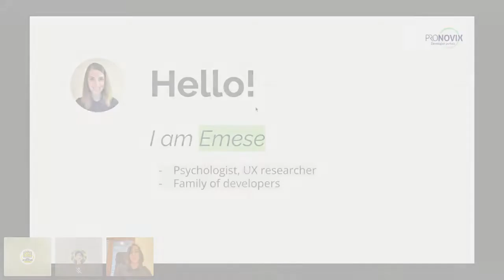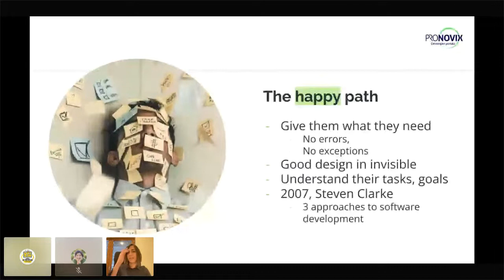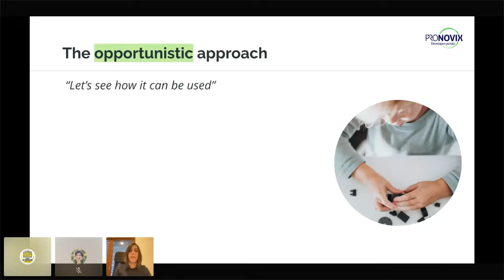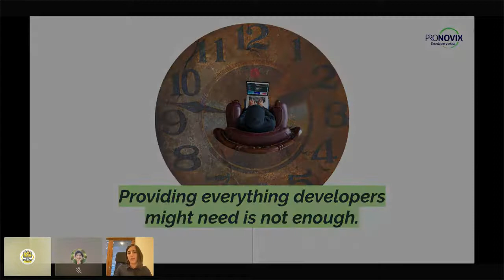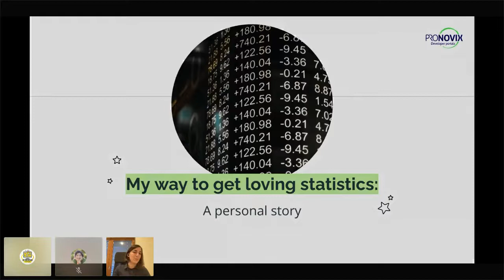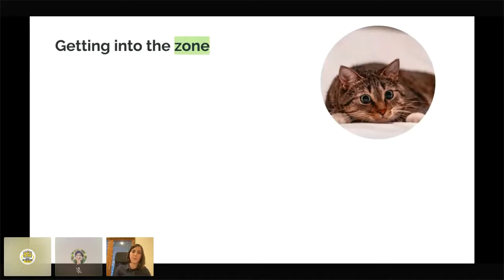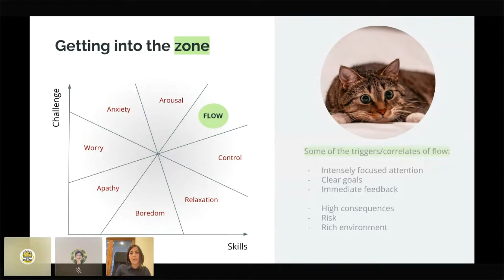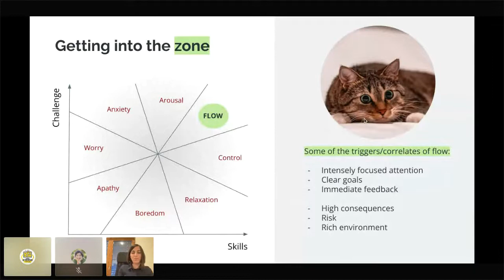What developers do when understanding and using APIs? | Emese Hallgató | API The Docs Virtual 2022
What do developers do when it comes to understanding and using APIs? by Emese Hallgató, API The Docs Virtual 2022

About the talk:

"It turns out there is no single answer. Developers may have unique goals, motivations, constraints and challenges, and all of these influence how they approach the problem in front of them. However, more than a decade ago, three development styles were identified - systematic, pragmatic and opportunistic - and the academic literature suggests that these still exist today.

Two of the three approaches, the systematic and the opportunistic pattern, can be considered as opposite extremes, while the pragmatic approach is situated in between and is similar to both. It is not a personality trait - people may approach a situation one way or another depending on their circumstances, goals and motivations (however, they may also have a preferred approach, which is usually their characteristic).

Understanding the differences between these patterns (and the different needs) helps us to design in a way that serves most of the users, and even helps them to get into a state of flow by providing the optimal level of challenge to solve their problem."

About the author:

Emese is a UX researcher at Pronovix. Originally a psychologist with a PhD in cognitive psychology, she has 10 years of experience in scientific research and a passion for data analysis.